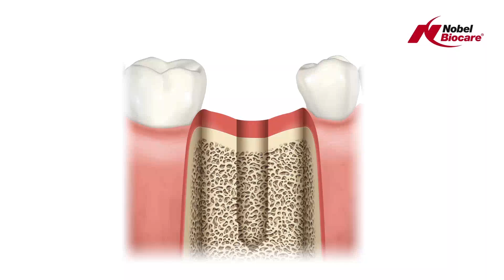What Is A Dental Implant | Dental Implant Information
Dr Fitzpatrick discusses Dental Implants, a modern dental technology that allows the replacement of teeth.

Questions covered include -

What is a dental implant?
Who discovered dental implants?
Why is titanium used in dental implants?

You can find more about our Dental Implant services at our Brisbane Dentist